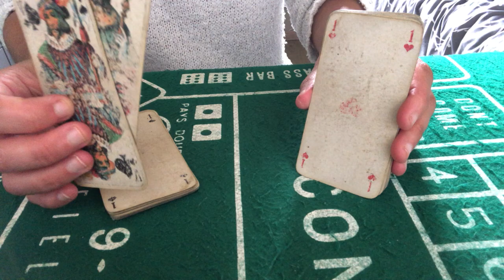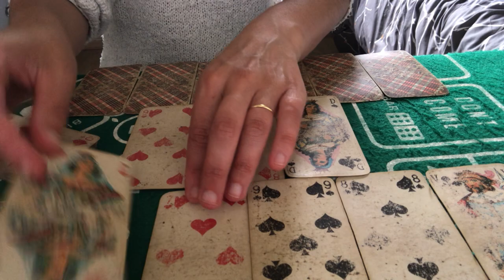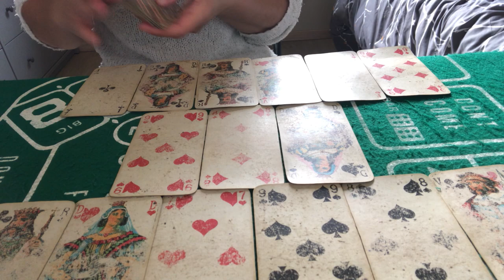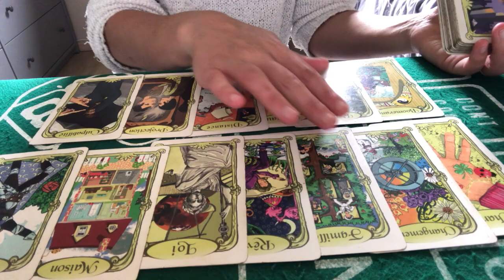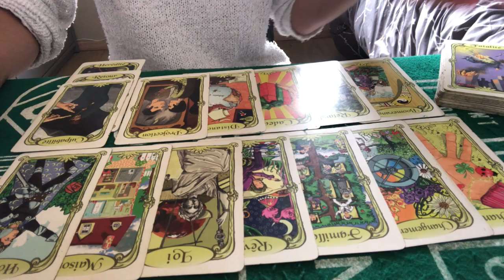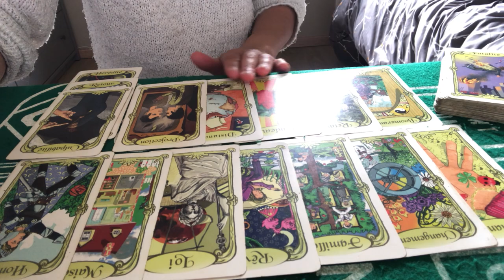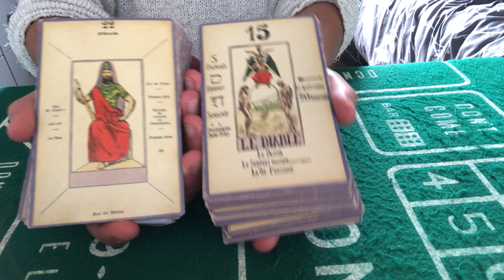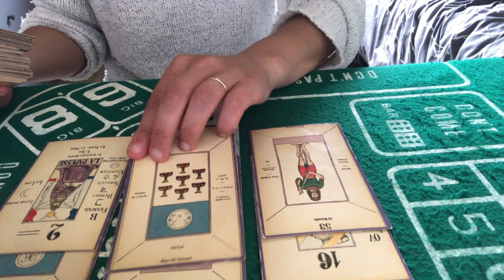TIRAGE GÉNÉRAL ET SENTIMENTAL CANCER JUILLET 2022 ( engagement, on signe!!mais on vérifie avant !👍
Tirage général et sentimental cancer juillet 2022